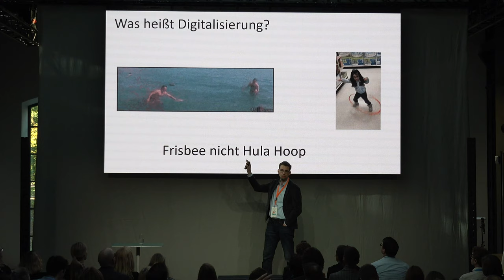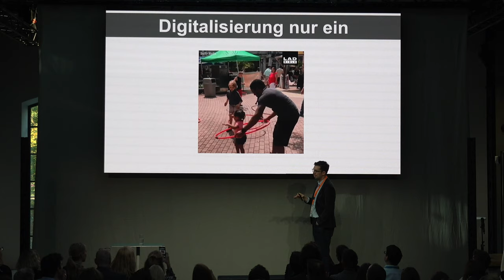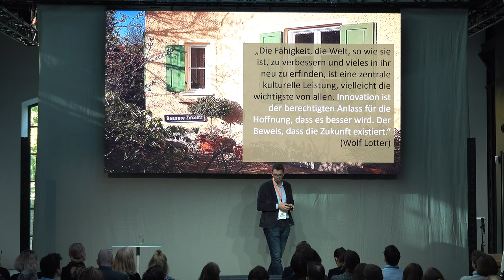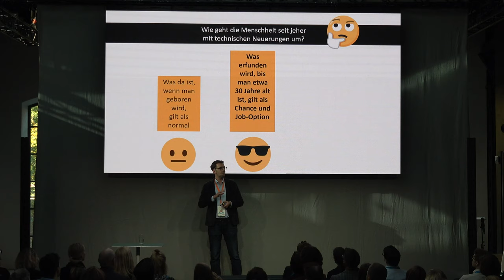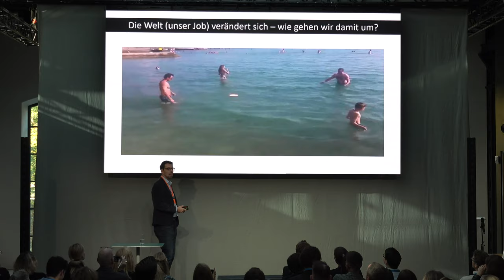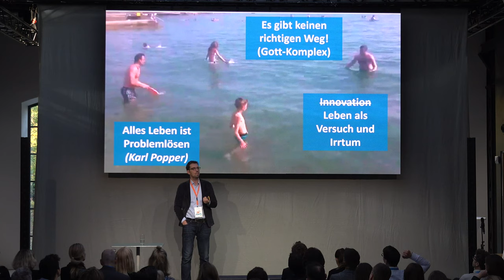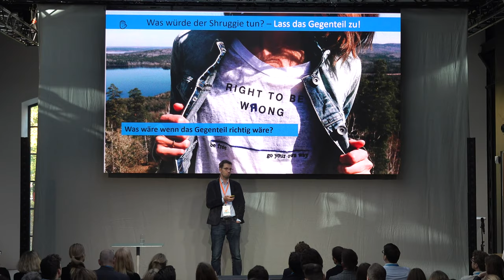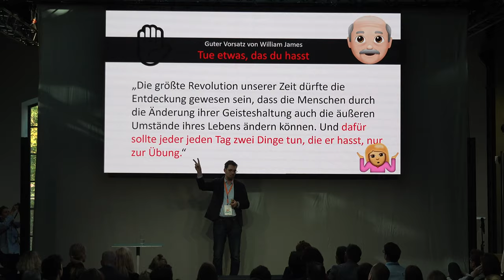Kulturpragmatismus | Dirk von Gehlen | UBX19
Dirk von Gehlen is an author, journalist, head of the Social Media/Innovation department at one of Germanys most important newspapers and has been researching the social consequences of digitisation for years. As the inventor of the "pragmatism principle" ¯_(ツ)_/¯ he pleads for a culturally pragmatic approach to the new.

Video: by Redhead Productions